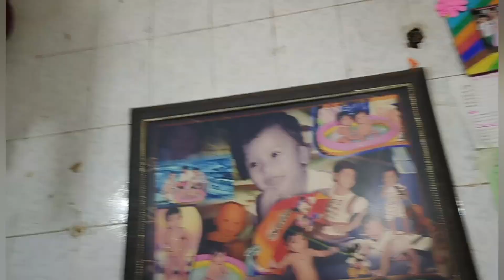Gujiya Prep & Holi Shopping, Reels making, Holika Dahan 2023 and Holi Celebration Akele kiya 🥰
Gujiya Prep & Holi Shopping, Reels making, Holika Dahan and Holi Celebration Akele kiya 🥰

This is Anita Bhagele,a full time vlogger a wife,a mother a doughter,a doughter -in-law a sister, and sister -in-law  I am Currently residing is New Delhi,along with my Family.My husband's name is Satish Bhagele and he is Vyapari (व्यपारी ) कपड़े बेचने का काम ( wholesaler)
My Hometown:- Risuli(Up) and Punjab
My Husband's Hometown :- (  My Sasural ) Auraiya (Up)
My Education :- +2(pass) Punjab Se.
My Occupation:- (job) Housewife and full time vlogger.
My Husband's Occupation:- Wholesaler (clothes marketing)
Lot's of love ❤️ to you all.